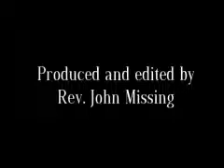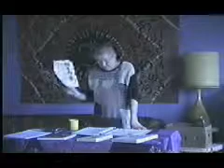Introduction to Permaculture - segment 1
A lecture given by Mary Shalhub-Davis at Sacred Grounds Coffeehouse in Tampa, Florida, on the subject of Permaculture

Rev.  John Missing